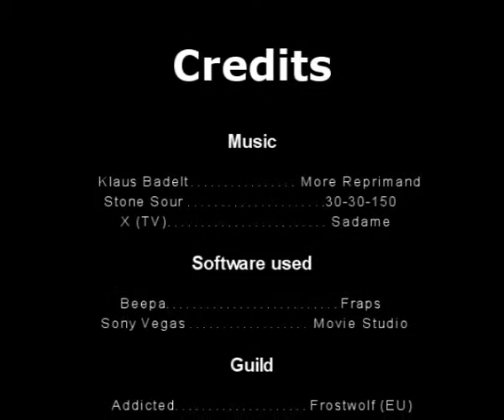Naxxramas The Final Chapters part1